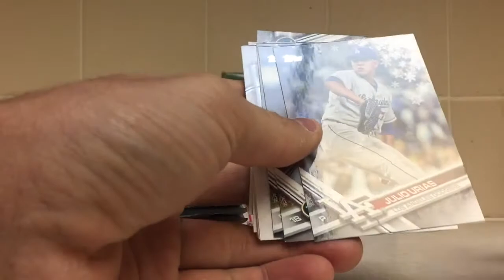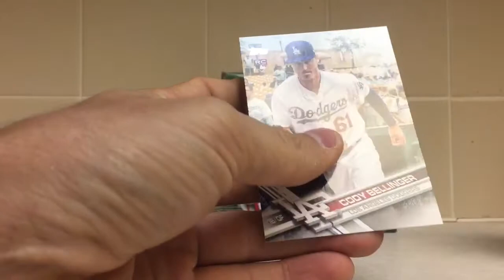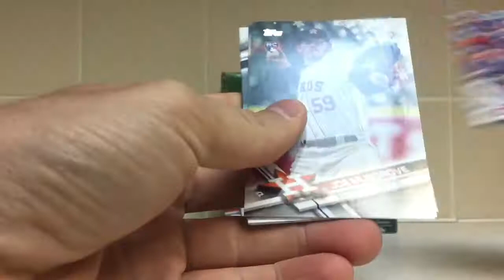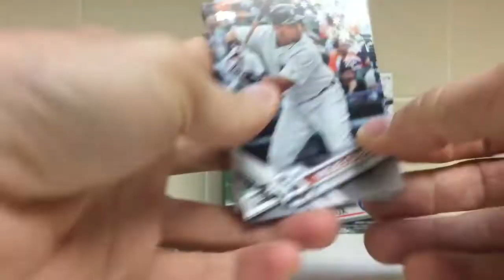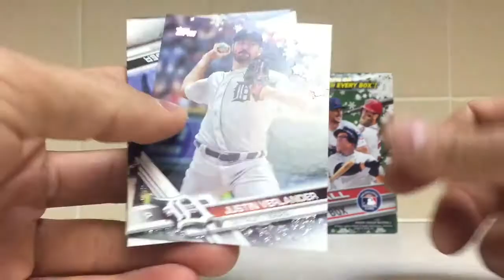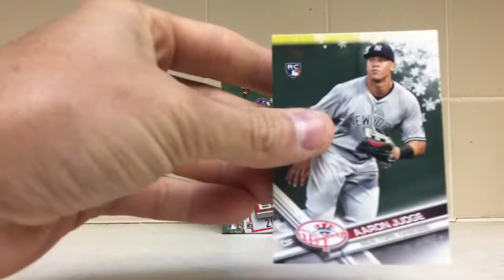2017 topps holiday box Walmart blaster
Had to buy one for the holiday